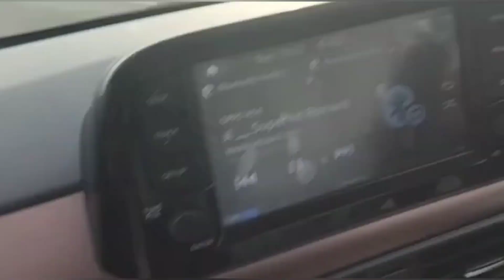मेवात की देहाती शादी ! Wedding in Mewat village vlog 😍 ! Imran Mewati001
My first vlog
My viral video vlog
First vlog
Shorav Joshi vlog
Second vlog
Gareeb ms gaming vlog
Mewati vlog channel
Daily vlog
Please Support